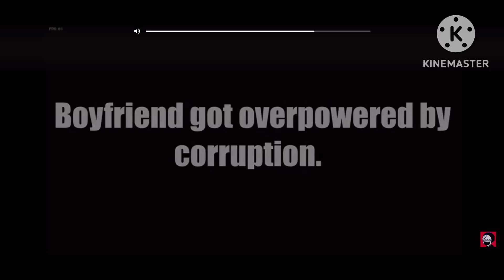FNF Loaded but swapped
Credits
Corruption takeover by @PieDaDude